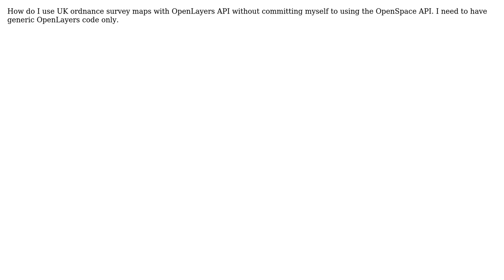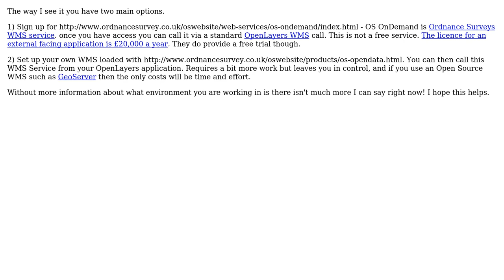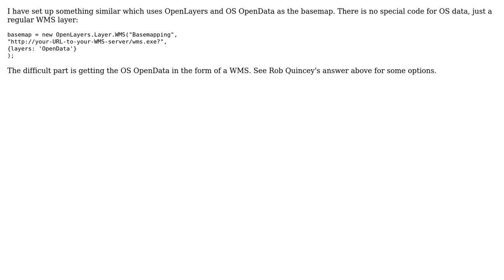GIS: OpenLayers With UK Ordnance Survey Maps (4 Solutions!!)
GIS: OpenLayers With UK Ordnance Survey Maps

With thanks & praise to God, and with thanks to the many people who have made this project possible! | Content (except music & images) licensed under CC BY-SA | Music | Images & others | With thanks to user user19742 user tjmgis user Rob Quincey user PolyGeo user CharlesMacfarlane user BStone and the Stack Exchange Network Trademarks are property of their respective owners. You are responsible for your own actions.